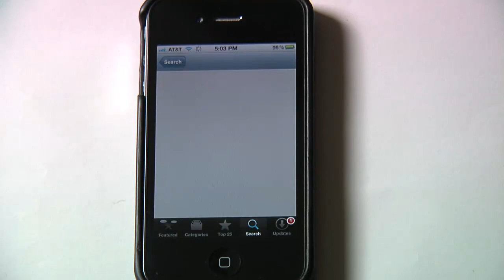Fort Report: Main Street Arts Festival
Get a preview of this week's Main Street Arts Festival.